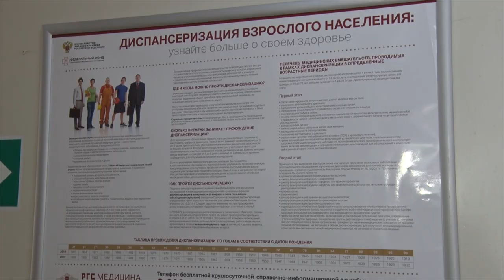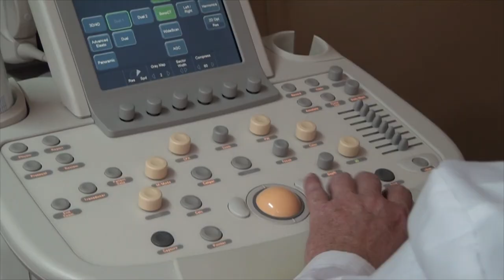Десна-ТВ: «Время проверить здоровье»: МСЧ-135 выводит диспансеризацию на новый уровень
В мае этого года вступил в силу приказ Министерства здравоохранения России об изменении порядка проведения профосмотров и диспансеризации населения. Если раньше она проводилась раз в три года, то по новым правилам такая периодичность будет сохранена только для молодых людей в возрасте от 18 до 39 лет. Начиная с 40 люди должны проходить диспансеризацию каждый год. В медико-санитарной части Десногорска нам рассказали о всех тонкостях прохождения процедуры.